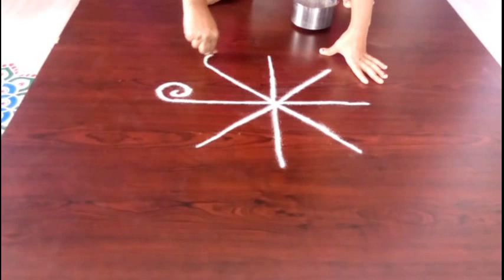Simple and easy rangoli ll Easy kolam designs ll Telugu rangoli ll Easy rangoli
Simple and easy Rangoli ll Easy designs ll Telugu Rangoli ll simple kolam,Simple and easy rangoli ll Easy kolam designs ll Telugu rangoli ll Easy rangoli